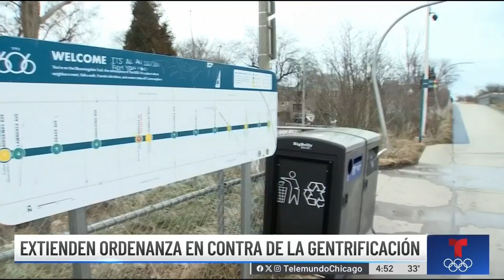Extienden ordenanza en contra de la gentrificación en ciertos barrios de Chicago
Conversamos con el concejal Carlos Ramírez-Rosa sobre la extensión a la ordenanza en contra de la gentrificación en barrios como Pilsen y los que se ubican en el corredor 606.